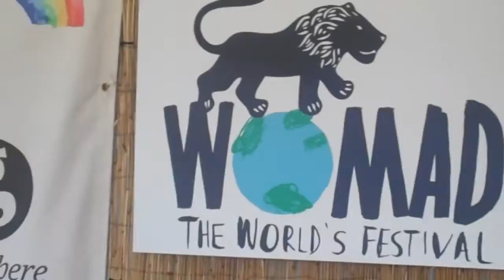Bwani Junction & Beyond Skin Artists - Radio WOMAD Session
As the way it goes at WOMAD; throw musicians into the same space and new things happen.
This was the result of the Bwani Junction lads bumping into Donna Namukasa (Uganda) & Thomas Annang (Ghana) from Beyond Skin Northern Ireland, backstage at Radio WOMAD.
They performed three songs live for Radio WOMAD

Thanks to Radio WOMAD for playing the Musicians Matchmaker